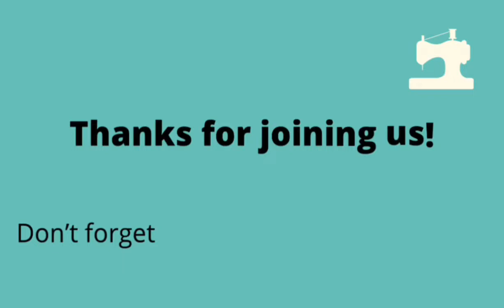Embroidering on a canvas tote bag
Putting a monogram on a canvas tote. This was a quick monogram that turned out really cute!